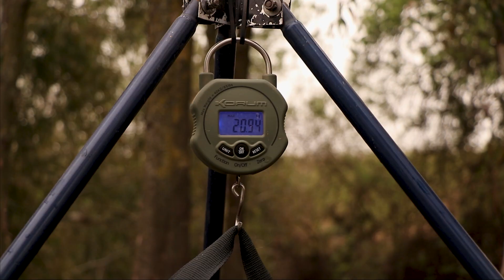SPOT - LAS TORMENTAS DEL GUADIANA - CARPFISHING EN EL RIO GUADIANA-ESTRENO DOMINGO 27 DE MARZO 20.00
SERGIO HURTADO Y MARÍA ARENAS DE ADENTRAN EN UNA SESIÓN DE CARPFISHING EN AGUAS DEL RÍO GUADIANA.
DONDE CONSIGUEN MÚLTIPLES CAPTURAS, Y COMO OBJETIVO CONSEGUIR UNA GRAN ROYAL.
¿ CONSEGUIRÁN LOGRAR SU OBJETIVO ?